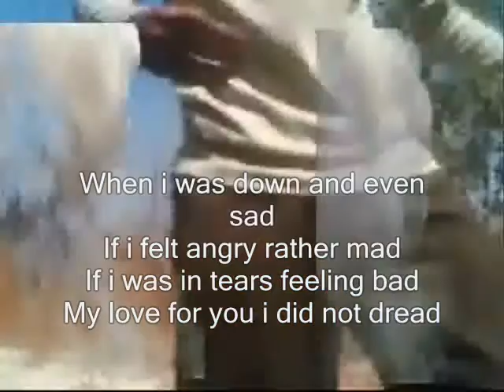don't be angry my dear ,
do.
do so
Money is an excellent servant, but the host
very bad.